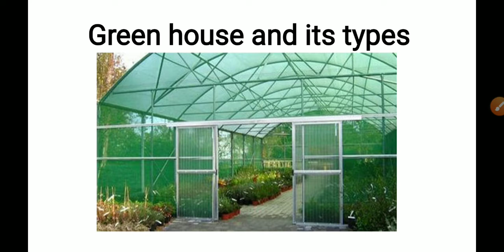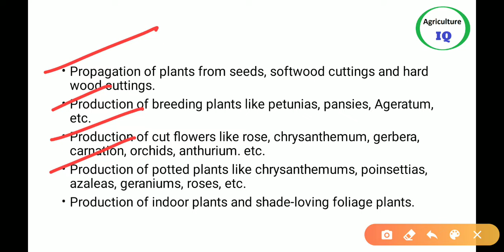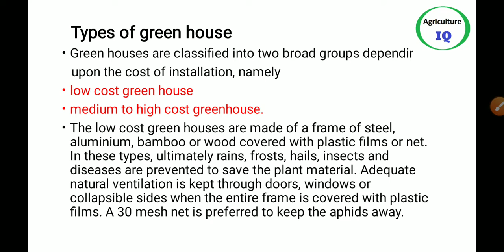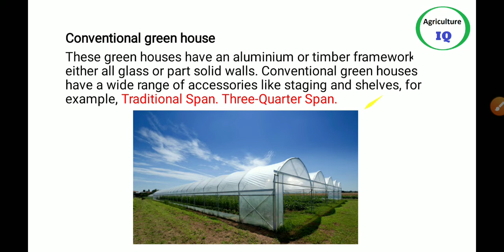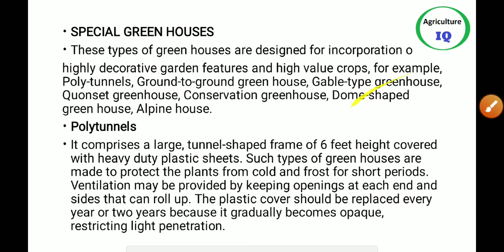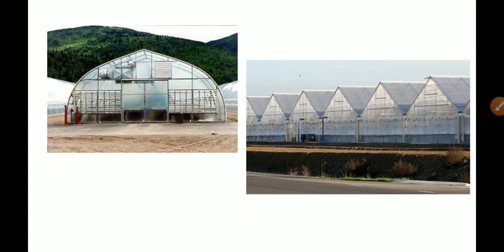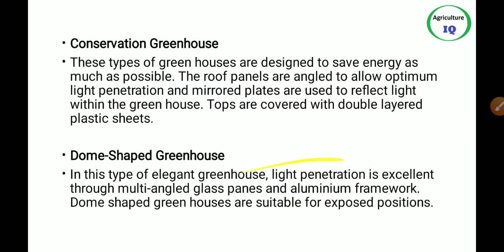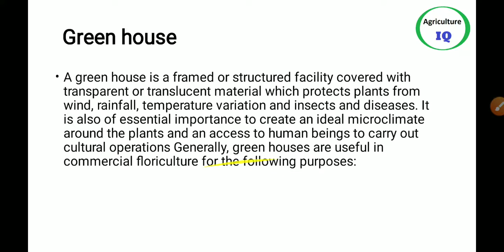DDA section Horticulture officer lecture-14 2020